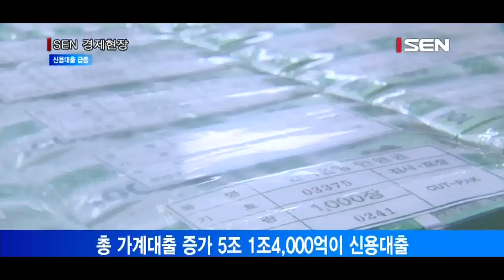[서울경제TV] 연초부터 급증한 신용대출...10년만에 최대폭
고신용자들, 수천만원씩 부동산 투자·거래 비용 빌려

연초부터 신용대출 등 기타대출이 급등하며 10년 만에 최대폭을 기록했습니다.
금융위원회에 따르면 지난달 금융권의 가계대출은 5조원 늘었는데, 그중 신용대출 증가세가 두드러졌습니다.
한국은행 자료에 따르면 지난달 신용대출은 1조4,000억원 늘어 2008년 이래 1월 기준 최대 증가 규모를 나타냈습니다.
2016년과 2017년 1월에는 각각 6,000억원과 7,000억원씩 감소했습니다.
기타대출은 주로 강남을 중심으로 한 주택 관련 자금 수요일 것으로 분석됐습니다.
한은 관계자는 “신용대출자들은 주로 연봉이 높은 직장인들인 것으로 보인다”며 “분양권 거래, 갭투자 등 주택담보대출을 못 받는 경우, 이사 비용이 필요한 경우에 쓴 것으로 짐작된다”고 말했습니다.